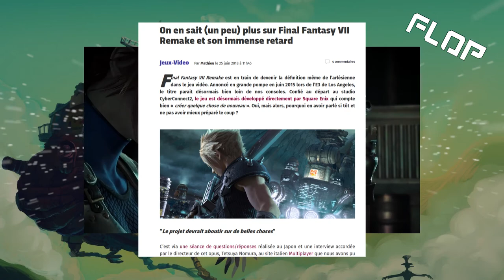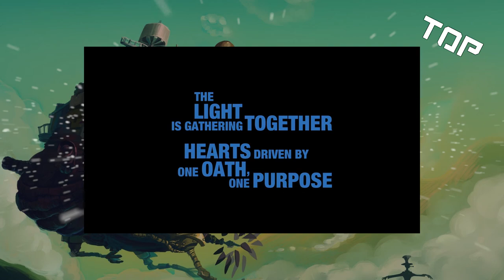Le Top/Flop de l'E3 2018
On se retrouve après cette absence un peu plus longue que prévue, avec un petit récap de l'E3 2018, un top flop tout à fait banal mais ne fuyez pas, il y aura de quoi sustenter tout le monde ;)
Bref n'oubliez pas que c'est mon avis, que j'ai volontairement passé sous silences quelques tops/flops pour pas remplir la vidéo (d'autant que je le fait déjà avec la section en Vrac :D)
Comme d'habitude, restez passer en revu les Crédits, car sans eux la vidéo ne pourrai exister ;)
A plus dans le bus (comprenez dans deux semaine voire moins ;) )

CREDIT :
Musiques :
Gas Pedal, Ubiquitous, Mirror Mirror et RESPECOGNIZE de Diamond Ortiz
Diskofunque de Francis Preve